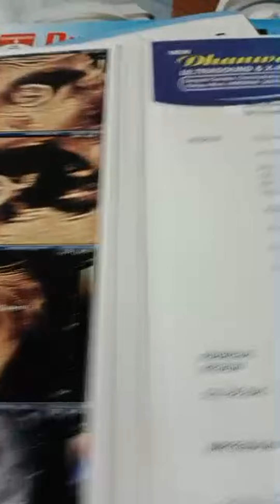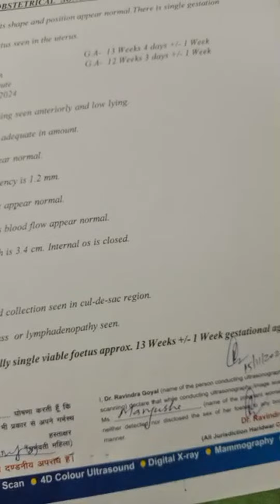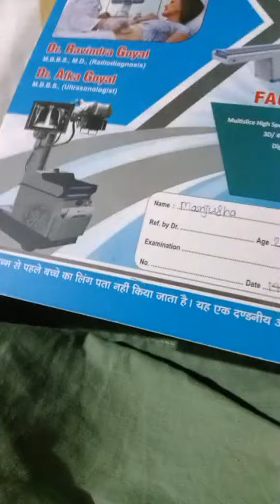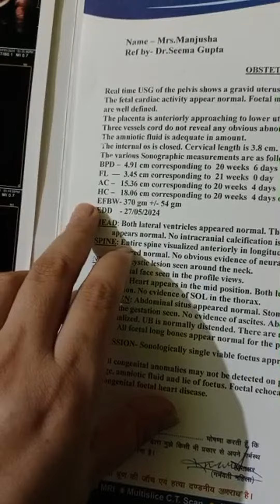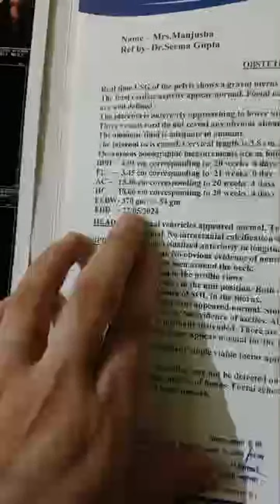Highlight 0:19 - 5:19 from My pregnancy ultrasound report in Hindi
My pregnancy ultrasound report in Hindi @Annupregnancytips143